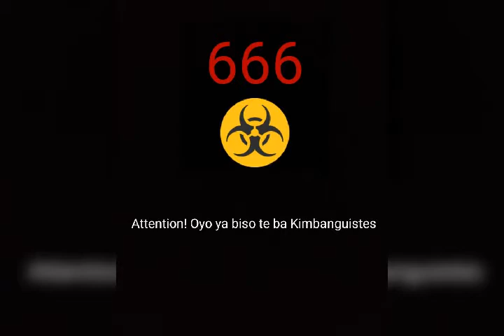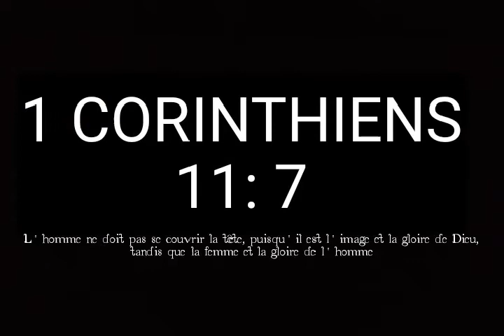MESSAGE DU CHEF SPIRITUEL SA DIVINITÉ PAPA SIMON KIMBANGU KIANGANI